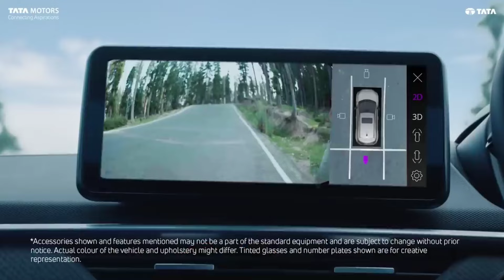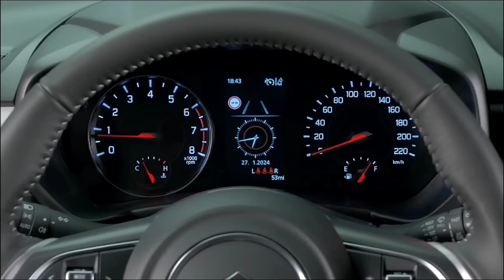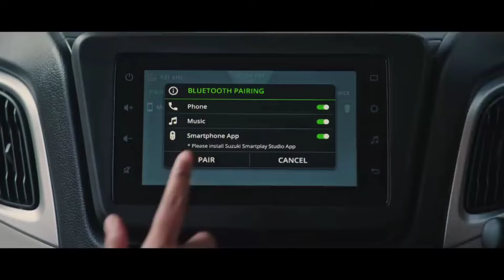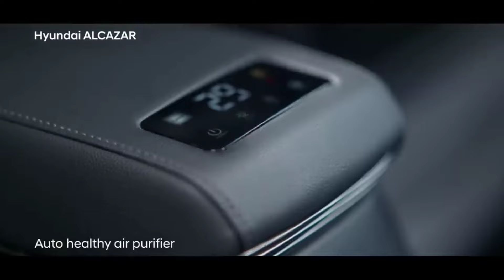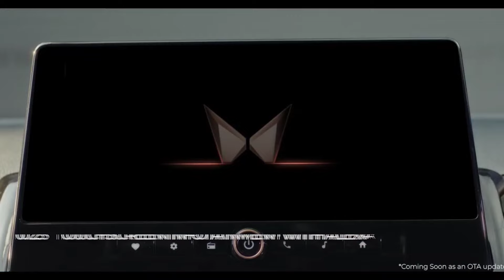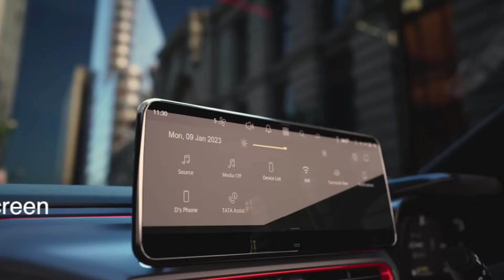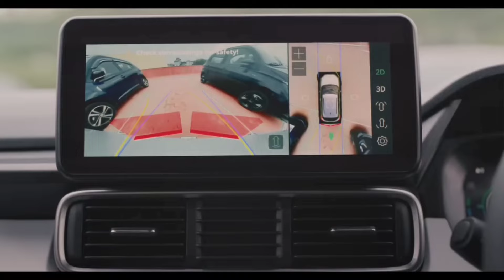Top 8 Facelift Cars Coming in India in 2024 | Best Facelifts Coming! in India 2024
Hi Doston.

Iss Video Maine Top 8 cars Ki baat ki Hai Jinka Facelift 2024 mai Aa rha Hai Or Aapko Inke Liye Rukna Chaiye ya Nahi!

Bye🫂